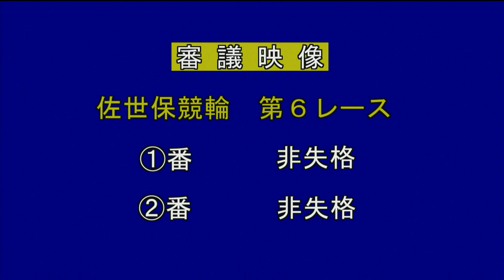2023年2月24日 佐世保競輪FⅡ 6R VTR 審議あり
2023年2月24日 佐世保競輪　 FⅡ ウィンチケミッドナイト競輪
6Rのダイジェスト